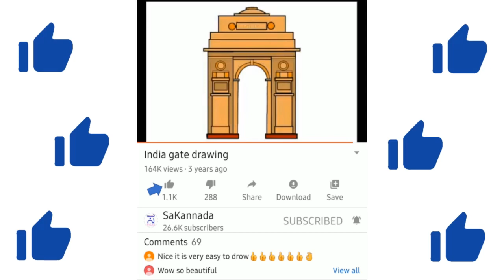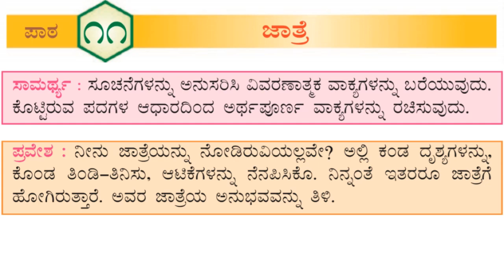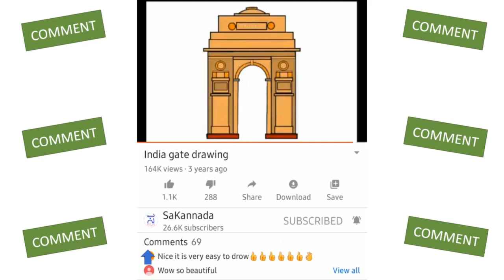ಜಾತ್ರೆ | ಸವಿ ಕನ್ನಡ 3ನೇ ತರಗತಿ | sakannada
chapter 11 jatre savi Kannada 3rd standard Kannada medium